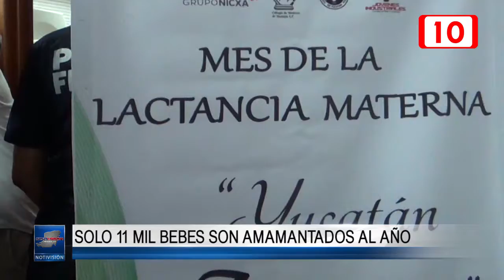Issste ya cuenta con sala de lactancia